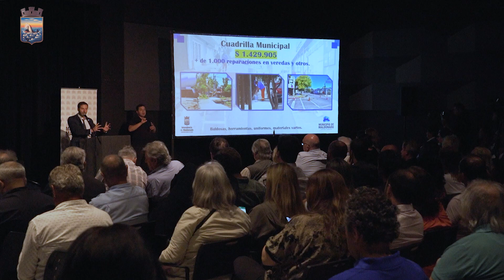Antía sostuvo que Rendición de Cuentas de Maldonado fue “una alta clase de política”